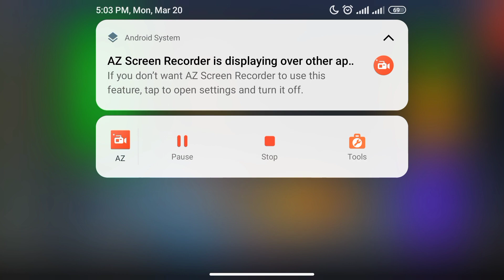Mega Ramp Stunt Bike Simulator 3D - Motor Bike Motocross Impossible Racing - Part-1